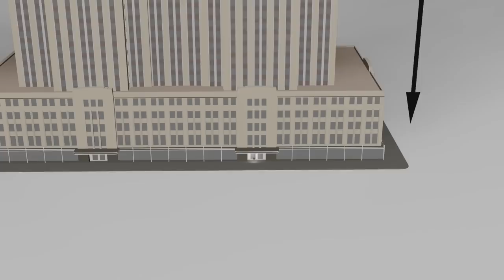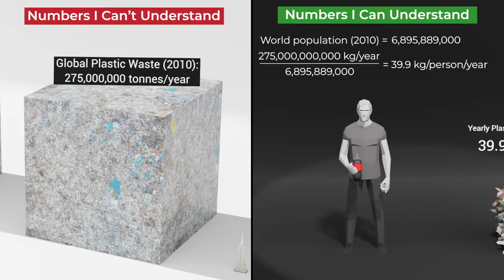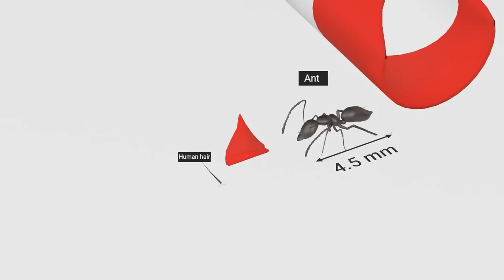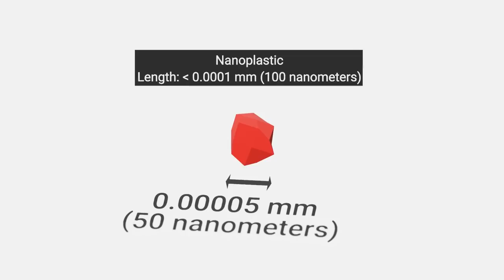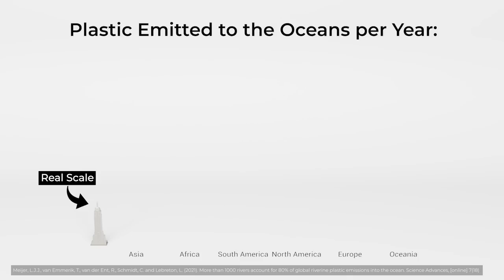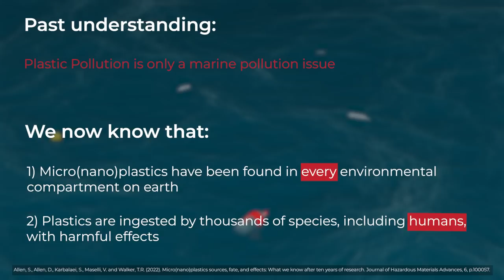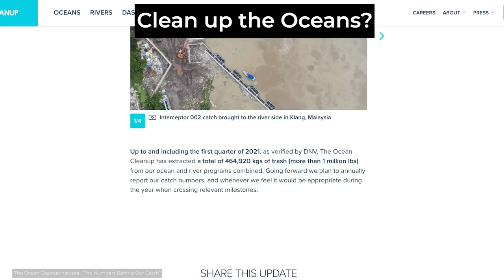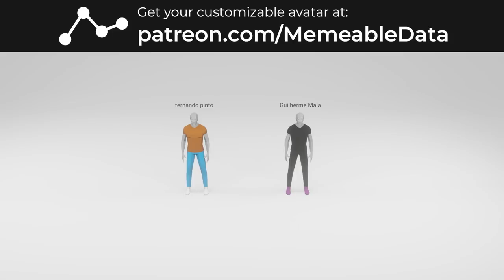The True Scale of Plastic Pollution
This video explaine the scale of ocean plastic pollution with data.

⌛️Timestamps
00:00 - Intro
01:00 - How much plastic?
05:05 - Where?
06:33 - Impact
08:22 - Solutions
10:49 - Final Thoughts
11:01 - Credits

Memeable Data is a Data Journalism YouTube channel that covers various topics from the perspective of Data Science and presents them to a broad audience through visual storytelling.